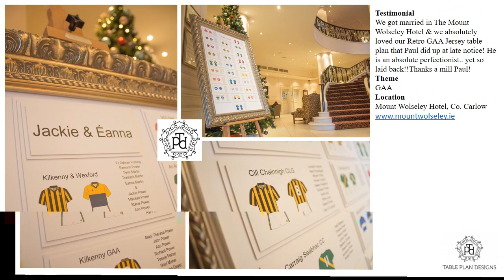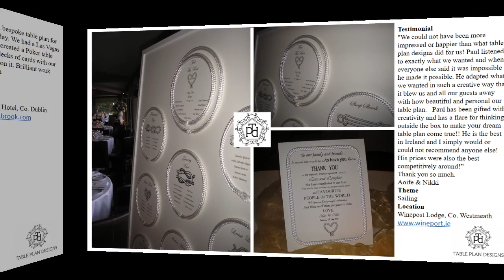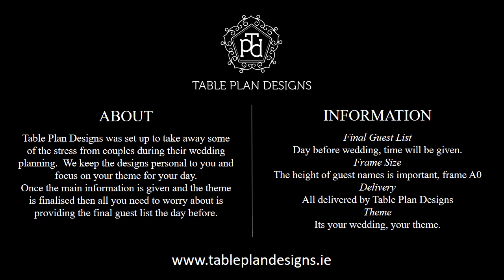Wedding Table Plan Designs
Wedding Table Plans / Seating Plans, bespoke to the couples wedding theme